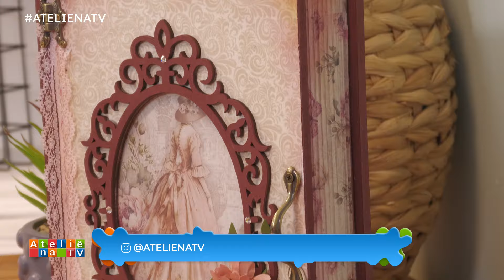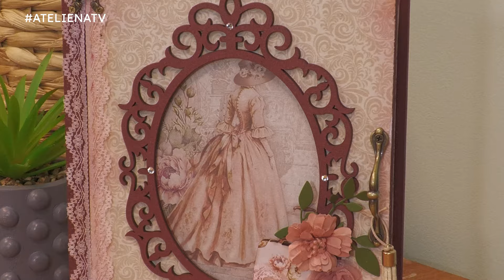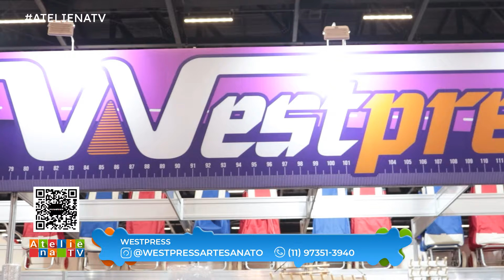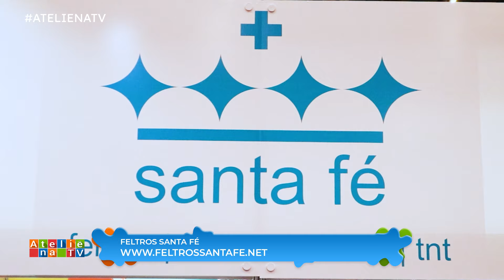Caixa de Livro / Peças de verão com fio acrílico / Gigi Coelinha porta doces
Bom dia! Bom dia!😃☀️
Hoje vamos ter em nosso programa a professora Regiane Boppré @regianeboppre nos ensinando como fazer uma linda Caixa de Livro usando os produtos da @tekbondartesanato 🥰

Também veio a Cintia Nicolau @cintianicolaucraft nos dando as dicas do momento moda da Círculo @circuloprodutos e também nos ensinando como fazer lindas peças de verão com fio acrílico 😍

E veio também hoje a prof Wanda Formazieri @wandafornazieri que vai nos mostrar como fazer a linda Gigi Coelinha porta doces usando os feltros da @santafefeltros ❤️